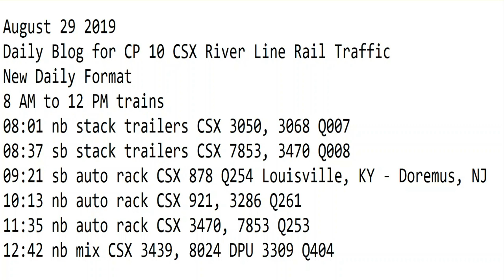August 29 2019 Trains 8 AM to 12 PM New Format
8 AM to 12 PM trains
08:01 nb stack trailers CSX 3050, 3068 Q007
08:37 sb stack trailers CSX 7853, 3470 Q008
09:21 sb auto rack CSX 878 Q254 Louisville, KY - Doremus, NJ
10:13 nb auto rack CSX 921, 3286 Q261
11:35 nb auto rack CSX 3470, 7853 Q253
12:42 nb mix CSX 3439, 8024 DPU 3309 Q404